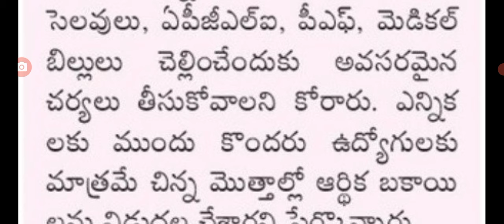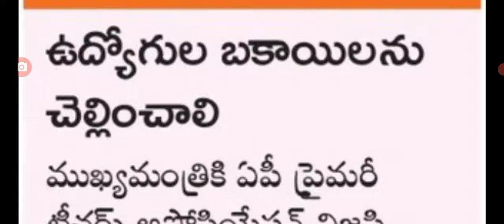ఉద్యోగుల పెండింగ్ బకాయిలపై చంద్రబాబు ను కలసిన ఉద్యోగులు ap employees pending amount details.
hello everyone today update is AP government employees pending amount.@Anandsocialzone